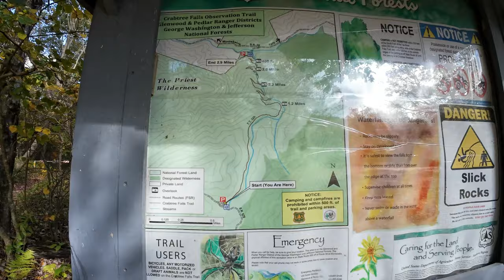Crabtree Waterfall - Motorcycle Ride on Highway and ATV Trail, then a Hike to an amazing waterfall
During Hurricane Helene, I drove to Crabtree Waterfall through heavy rain, but my dirtbike boot started leaking. I didn't want to drive for hours with wet feet + hike for miles with rain gear except for my feet, so I turned around. This was my 2nd attempt, and it was a good choice since the weather was sunny and warm. Stopped by the Meadery again, picked up some vanilla tasting mead & more local honey to mix with butter & bread.

Normally you can drive to the waterfall, park, and there are I think 3 or 4 photoops as you hike up the hill, but there is another way to go. You take the ATV trail behind it, which is super easy, and has some good camping spots. You park near the Appalachian Trail, and hike downhill about a 1.2 mile / 1.9 km easy hike next a stream, and b00m... you're at the waterfall. Amazing views, man, highly recommend.